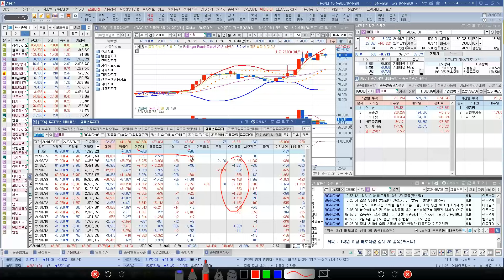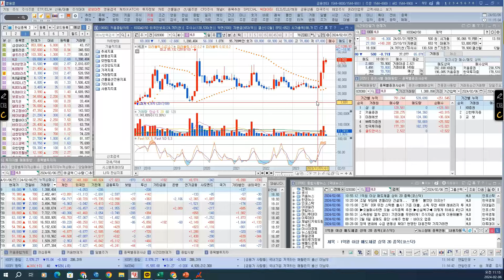[ 주식 ] 에이치엘비, ‘숏스퀴즈’ 유지가격 66,000원, 프로그램 2일연속 매도세 10만주, 신한, 한국, 모건스탠리, JP모간, 주가 장중 70,800원